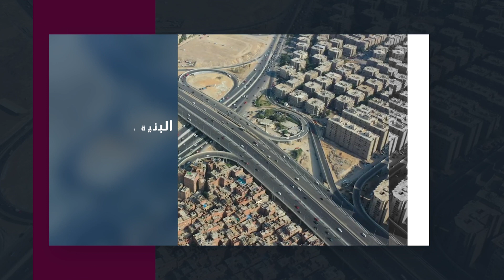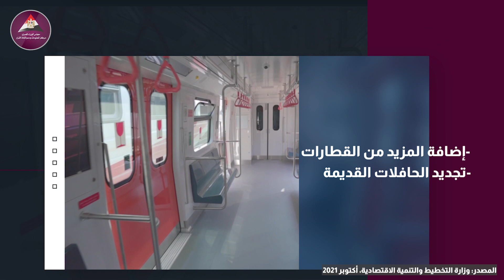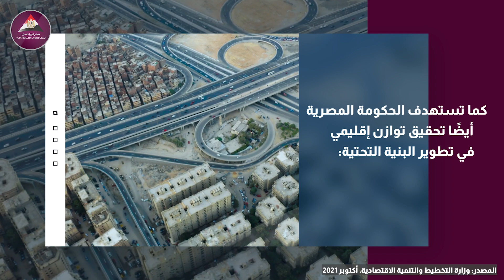البنية التحتية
حقّقت الدولةُ المصريةُ طفرةً غير مسبوقة في قطاع البنية_التحتية خلال السبع سنوات الماضية؛ حيث زادت استثمارات البنية التحتية بـنسبة 340% منذ عام 2016/2015؛ مما ساهم في دفع عجلة التنمية وتوفير العديد من فرص_العمل وتعزيز الاستثمار في العديد من القطاعات.
شاهد الفيديو للتعرف على مزيد من المعلومات.